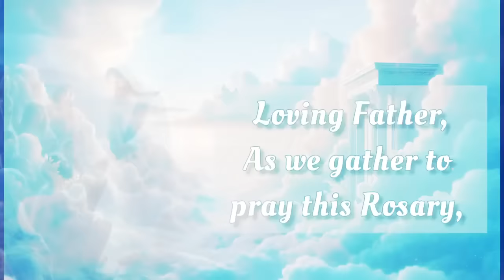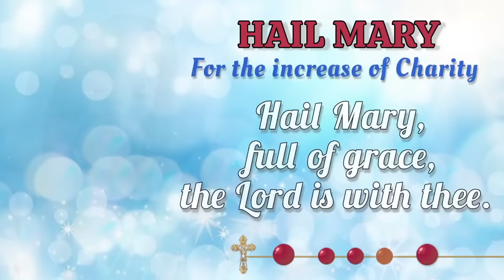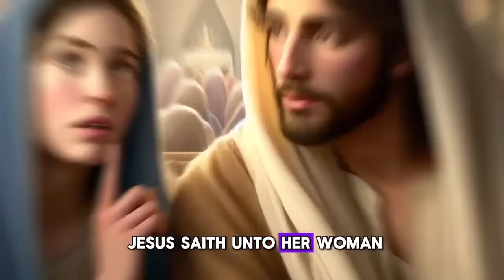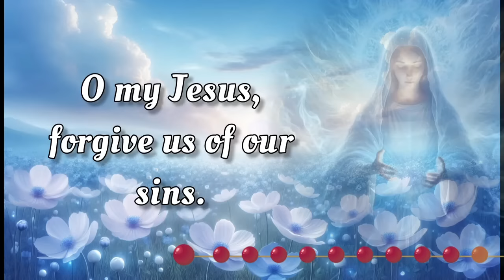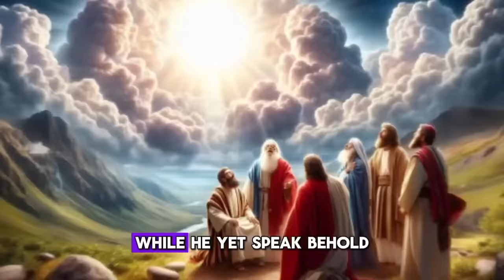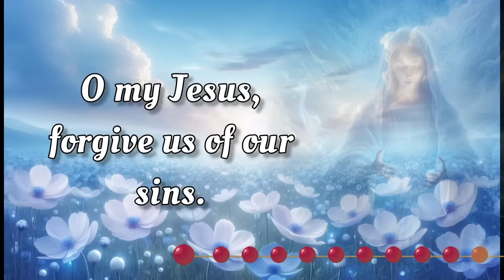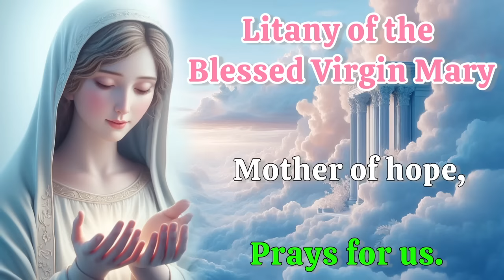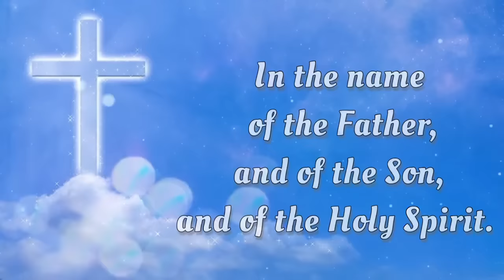HOLY ROSARY with LITANY 🌈 Thursday, August 22, 2024 🌈 Luminous Mysteries 🌈 Today's Rosary🌹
TODAY Thursday, August 22, 2024 we will meditate on the Luminous Mysteries of the Holy Rosary. Devote this day to heartfelt reflection and embrace the grace of the Virgin Mary's unwavering devotion.  Additionally, at the end of the Rosary, we raise our voices in Litanies, seeking the intercession of the Blessed Virgin Mary and the protection of Archangel Michael. 🙏

00:00 - Intro
00:34 - Petition of the day
02:05 - Opening Prayers
04:47 - First Mystery - The Baptism of Jesus.
09:35 - Second Mystery - The Miracle at the Wedding at Cana.
15:21 - Third Mystery - The Proclamation of the Kingdom of God.
19:44 - Fourth Mystery - The Transfiguration.
24:54 - Fifth Mystery - The Institution of the Eucharist.
29:58 - Hail Holy Queen & Closing Prayers
31:11 - Litany of the Blessed Virgin Mary
35:10 - Memorare of St. Bernard
35:46 - Prayer to Saint Michael the Archangel
36:18 -  St. Vincent de Paul Prayer
37:44 - Outro